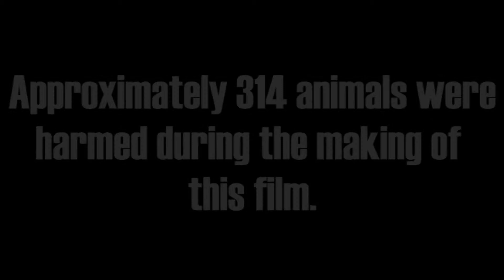Hamster Magic Trick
Magic Hamsters! Please note none were harmed.  (contrary to what it says in the video.)